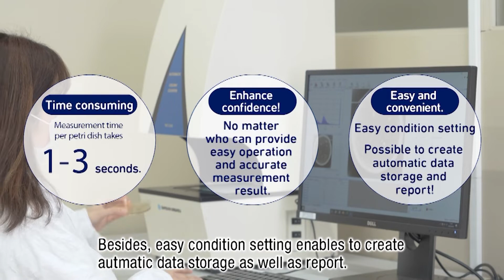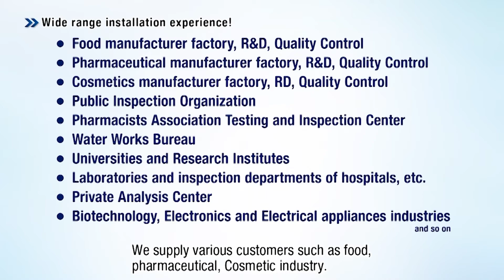"Automatic Colony Counter PSF series" ~The world latest “Automatic Colony Counter” PSF series~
Colony counter with the highest measurement accuracy in its class. Achieves speed & time saving, easy, accurate measurement and data storage automatically.
Four types of camera resolutions from 3M to 20M pixels are available according to your applications and requirements.
It is used in a wide range of industries such as food, pharmaceutical, and cosmetics manufacturers.